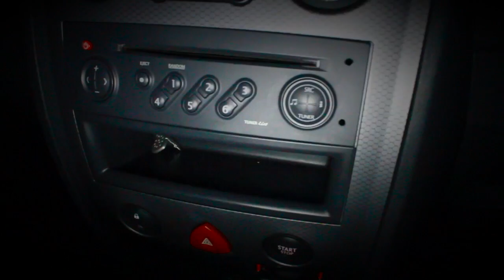Lil J - 50KG Freestyle - Build TV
Lil J drops His 50KG Freestyle (Prod By. Hectic) WATCH SHARE AND LIKE THANKS